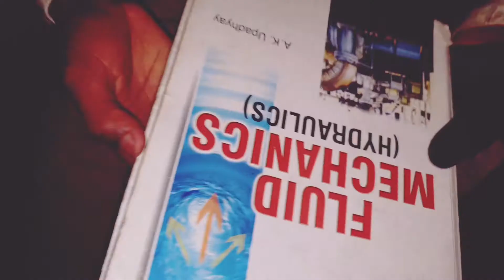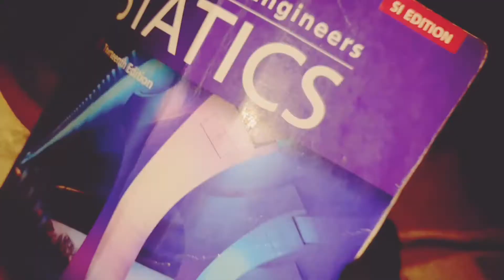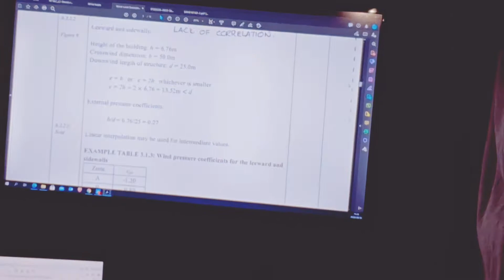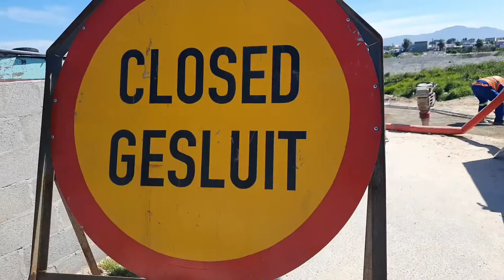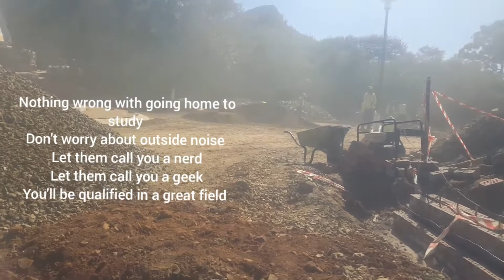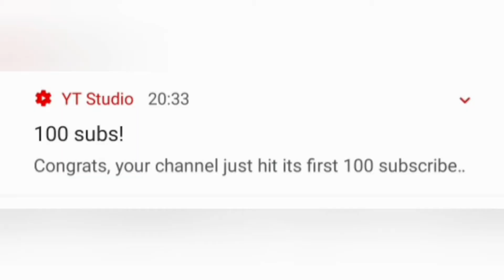The story of Siphamandla Mtyotywa